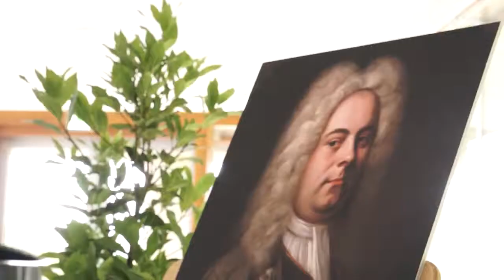B. Braun Kinder- und Jugendwochen "Instrumentenbauwerkstatt und Klanglabor"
Viel Spaß und Kreativität - Das stand im Vordergrund der Instrumentenbauwerksatt. Unsere jungen Forscher entwickelten und bauten ihre eigenen Instrumente.